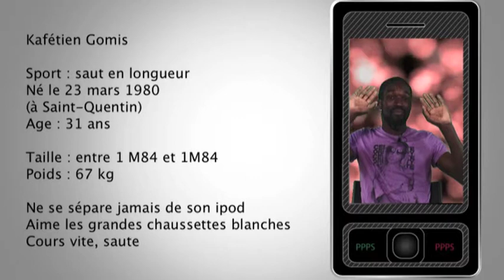PPP'S kafétien Gomis athletisme #17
Kafétien Gomis ! Saut en longueur ! un athlète, un vrai, discret et vraiment sympa et surtout un mec bien. Une bonne ambiance lors de l'interview, à découvrir.